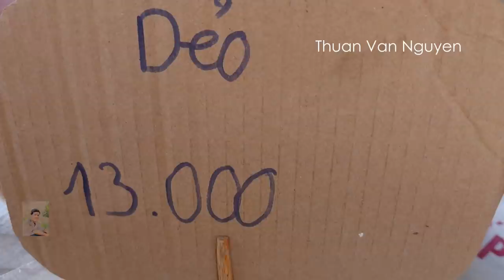Vietnam || Vinh Thanh Market || Dong Thap Province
Vinh Thanh Market is located in Lap Vo District, Dong Thap Province, in the Mekong Delta region of Vietnam.
-I would like to invite you to visit Vinh Thanh Market to see the market price and shopping.